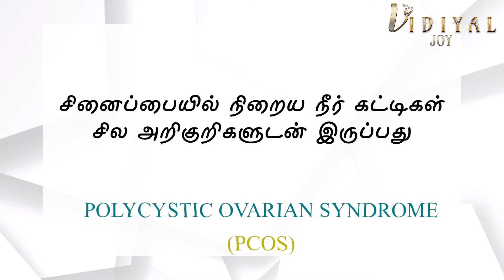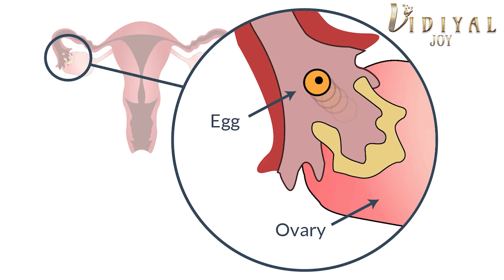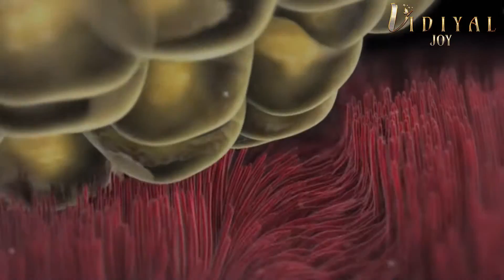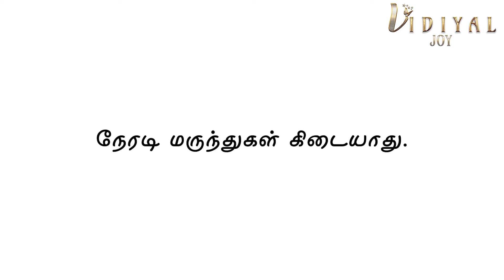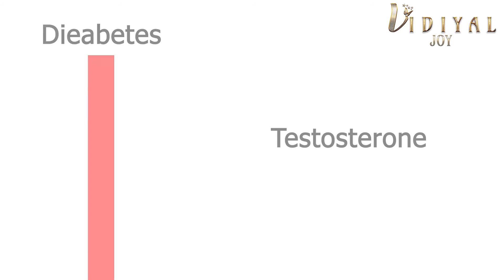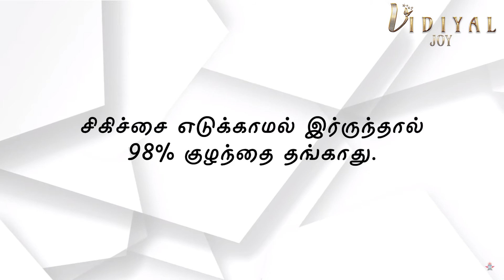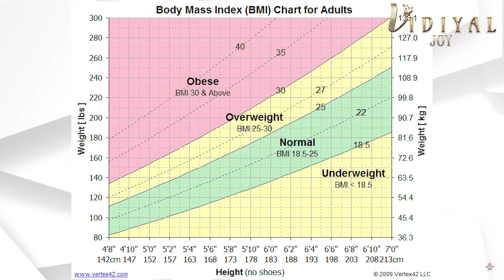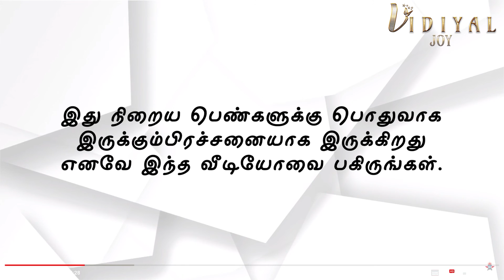How to manage and causes for PCOS/PCOD கருப்பை நீர்க்கட்டிகள் in tamil@vidiyaljoy2152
How to manage and causes for PCOS/PCOD கருப்பை நீர்க்கட்டிகள் in tamil@Vidiyal joy கருப்பை நீர்க்கட்டிகுழந்தை இன்மைமாதவிடாய் ஹார்மோன் பிரச்னை தீர்வு PCOS/PCOD#irregularperiods#infertility#Polycystic Ovarian Syndrome/obesity how to treat PCOS infertility Polycystic ovariansyndrome#குழந்தை பேரின்மை Causes, Symptoms and treatment கருவக நீர்க்கட்டிகள். what is it's root cause and to follow healthy life style healthy food#infertility obesity menstrual cycle and pregnancy detail infertility causes yoga exercise importance facial hair growth my other video links: 1)Treatment for dandruff/பொடுகு